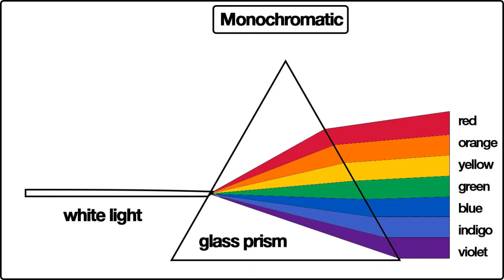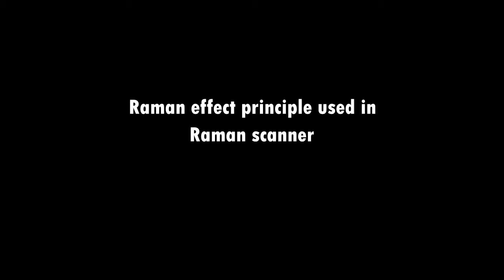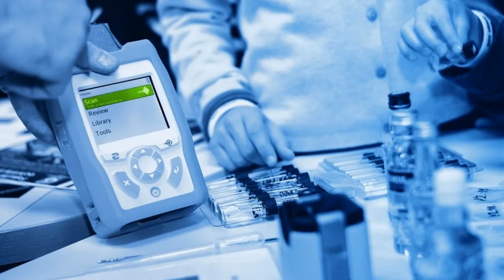C V Raman and Raman effect II Why sea colour is blue II National Science Day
This video tells about the great Indian physicist CV Raman and his great discovery " Raman Effect " for which he was awarded the  Nobel Prize in 1930 and the day observed to commemorate every year on 28th of February the discovery of "Raman Effect".